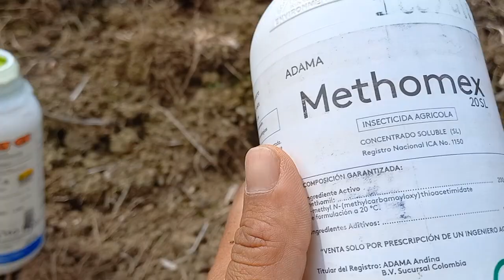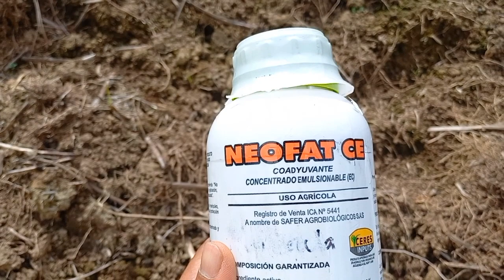¿Cómo recuperar tu cultivo de maíz luego del ataque del gusano cogollero?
A menudo solemos preguntar que insecticida usar para acabar con el gusano cogollero y otros insectos. La respuesta no es sencilla. En esta ocasión les cuento mi historia. Por un descuido el gusano me acabo y perjudico mucho mi cultivo. Tratamos de recuperar un poco lo que nos dejó con un insecticida. El nuevo insecticida se llama methomex y su ingrediente activo es el metomilo, su resultado es excelente.